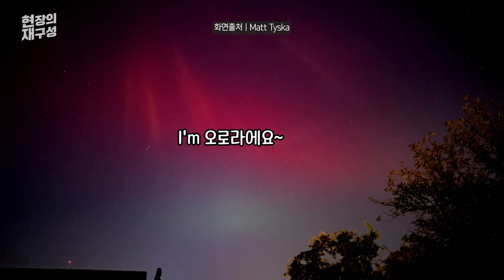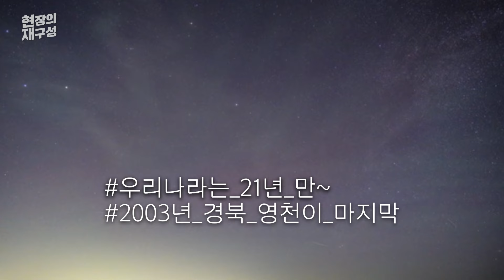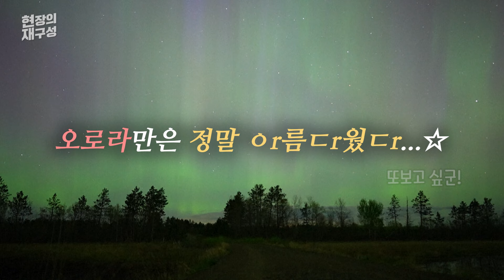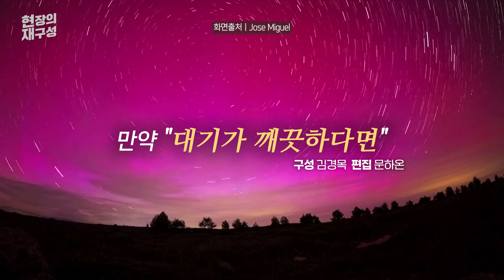[현장의재구성] 전 세계 하늘 오로라 컬러쇼…한국서도 21년 만에!? / 연합뉴스TV (YonhapnewsTV)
[현장의재구성] 전 세계 하늘 오로라 컬러쇼…한국서도 21년 만에!?

지난 주말 이례적으로 세계 하늘 곳곳에서 오로라쇼가 펼쳐졌습니다.

저위도 지방에서도 관측되는 등 우주쇼에 많은 사람들이 탄성을 자아냈는데요.

황홀한 현장, 영상으로 보시죠.